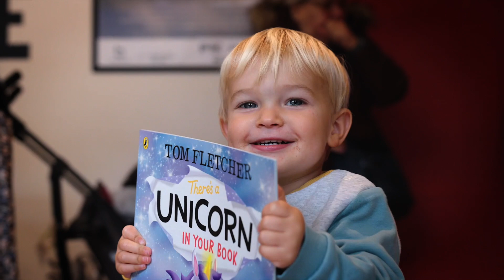There's a Monster in Your Show - Vox Pops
Tom Fletcher’s interactive adventures for big imaginations are leaping from page to stage, as the beloved ‘Who’s in Your Book?’ series makes its debut as a brand-new musical show.

A group of performers are preparing to start their show, but quickly discover they are not alone on stage. Little Monster wants to be part of the fun too! With an invitation to his friends, Dragon, Alien and Unicorn to join him, you can expect comedy and chaos as they help to create a magical show, learning about the joy of books and friendship along the way.

A high-energy 50-minute adventure featuring lively original music, this show is the perfect introduction to live theatre.

Expect plenty of playful fun for your littlest ones as their favourite characters come to life in a show that is packed with interactive moments to enjoy together.

There’s a Monster in Your Show… and he can’t wait to meet you!